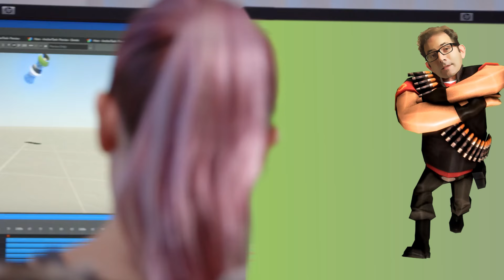New Hero Preview: Jeff Kaplan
Just a little goof.